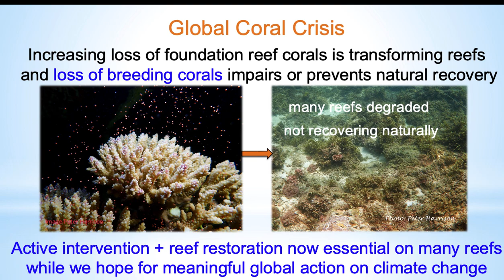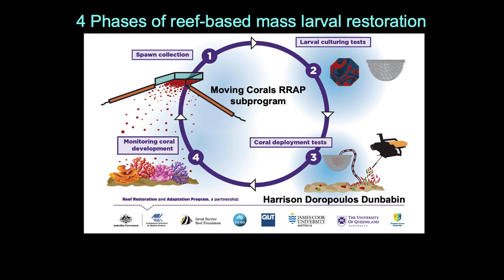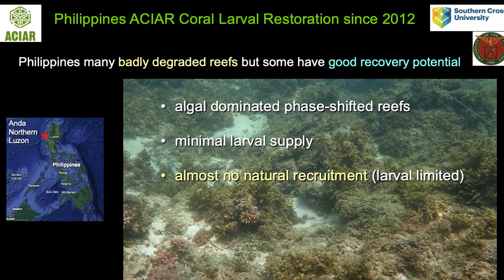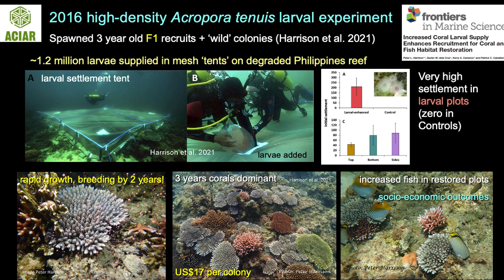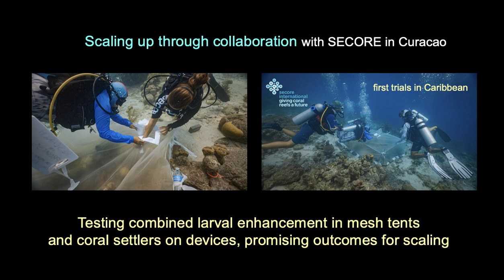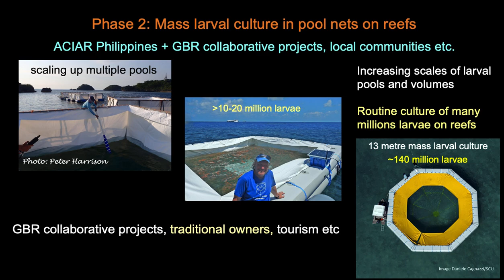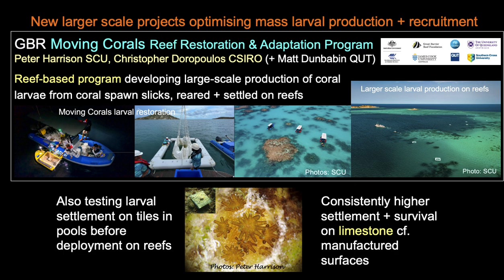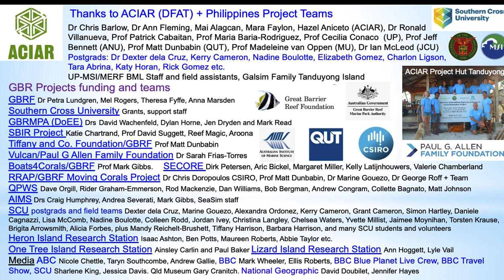Optimizing Mass Larval Supply and Recruitment for Coral and Reef Restoration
Coral Population Genetics - Optimizing Mass Larval Supply and Recruitment for Coral and Reef Restoration
Peter Harrison, Southern Cross University